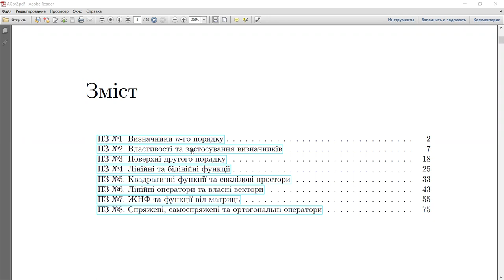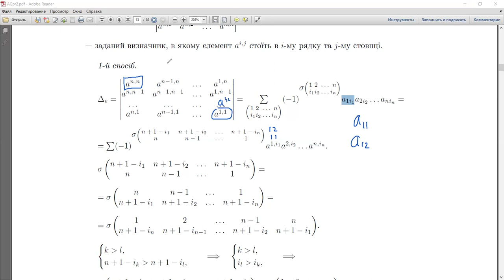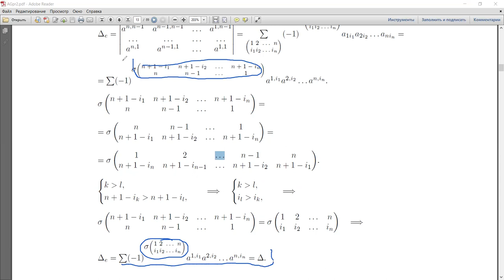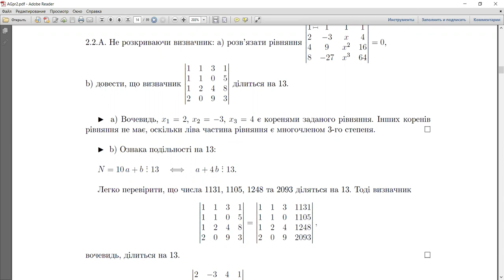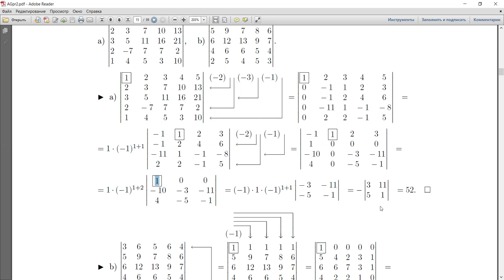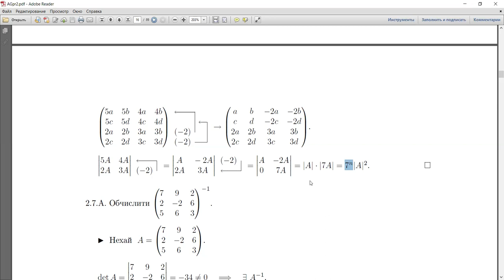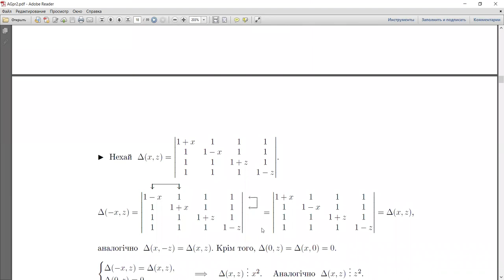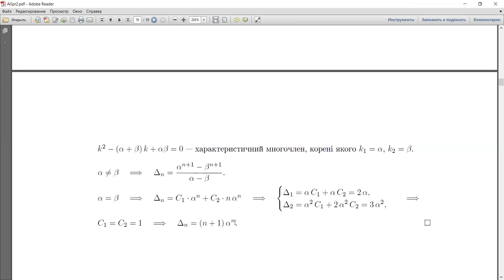Алгебра та геометрія, Zoom-підкаст 0B — практика №2: властивості та застосування визначників